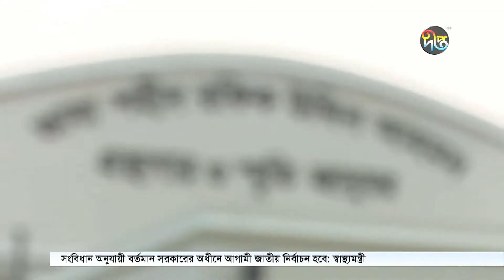Special Story: অবহেলায় পড়ে আছে ভাষা শহীদ রফিকের স্মৃতি রক্ষায় করা গ্রন্থাগার ও জাদুঘর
ভাষা শহীদ রফিকের স্মৃতি রক্ষায় করা গ্রন্থাগার ও জাদুঘর পড়ে আছে অযত্ন আর অবহেলায়। জন্মস্থান মানিকগঞ্জে তাঁর নামে করা সড়ক ও সেতুর নাম ফলক খুঁজে পাওয়া যায় নাই কোথাও। তবে প্রশাসন বলছে খুব শিগগিরি এগুলো সংস্কার করা হবে।